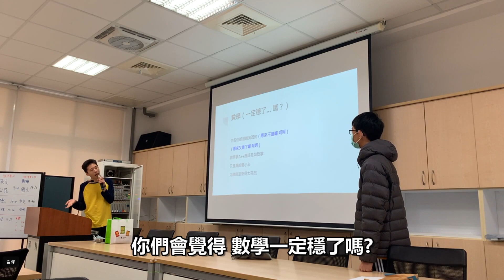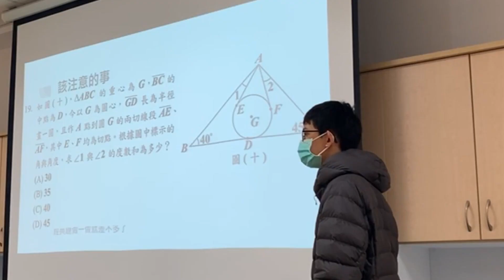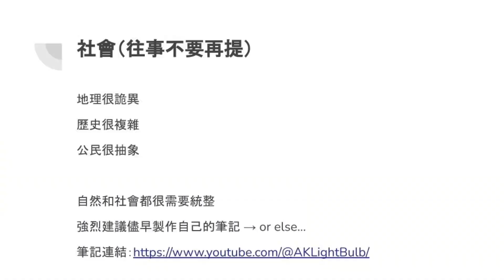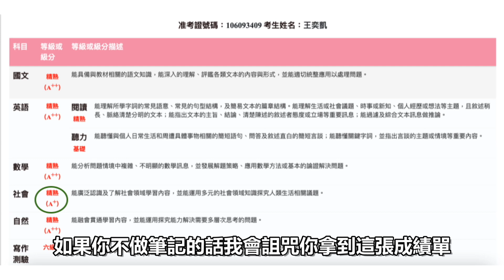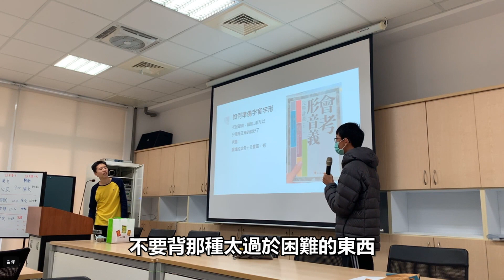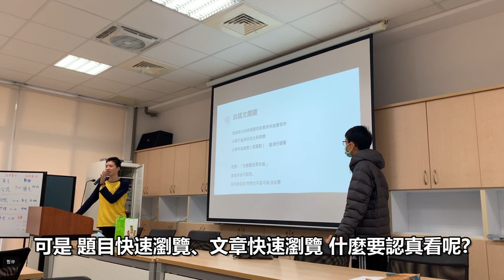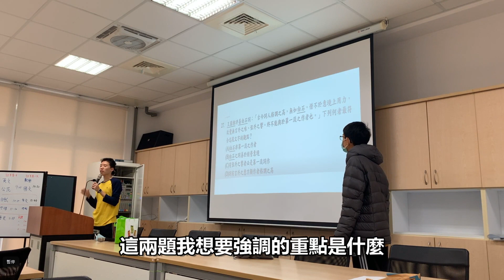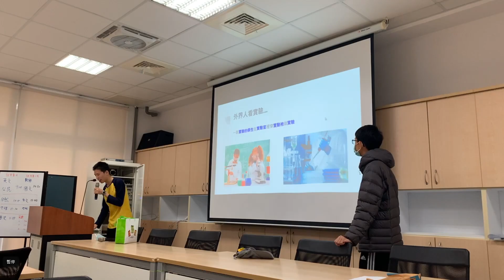AK燈泡／[會考準備系列] Ep.4-2 如何在會考五科都取得A++｜讓實驗學長報乎你知 Sharing in Dong Xing Junior High - Part 2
第二集來囉～叫我週更大師
這集在講述如何在會考
五科都取得A++
大概是本系列三集中最有用的一集 🤣

內容極為實用（是真的
不想後悔的學弟妹們
還不快來看看～

章節：
0:00 上集回顧
0:10 數學
2:03 英文
2:42 自然
3:12 社會
4:14 作文
4:32 國文
5:23 死背
6:57 白話文
8:04 文言文
11:41 下集預告

更多資訊：
2:35 Smosh：
3:31 筆記：
4:29 作文：

每週一 下午5點15分 準時上新片喔～